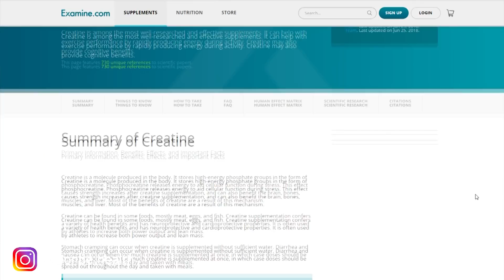HERE'S WHY YOU SHOULD TAKE CREATINE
If you want to try it out bulk powders sells a competitively priced mini bag on Amazon:

Or shop for 'Creatine Monohydrate', it's an inexpensive supplement so don't overspend.

References:
ISSN Stand on Creatine: